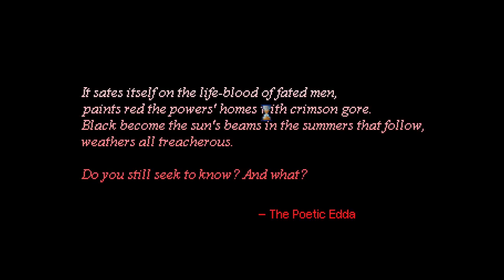HEROINE'S QUEST 19 : FLOWERS